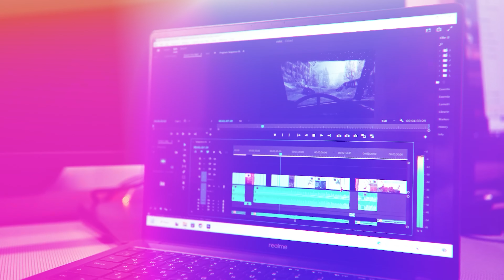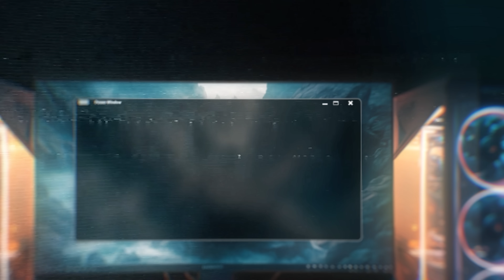7 Шикарных Отмененных Модов — на все STALKER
Выбери свой realme Book Prime!

В данном видео вы узнаете о 7 шикарных, но отмененных модов на все части Stalker. В некоторые из этих отмененных модов можно сыграть, так как были выложены билды.

00:00 — Вступление
2:12 — Cry Zone: Sector 23
5:00 — Unexplored Land
5:59 — SWP MOD
7:30 — AMK 2.0
8:36 — Проект Отступник
9:34 — Legacy of Times
10:42 — Смерти Вопреки 3